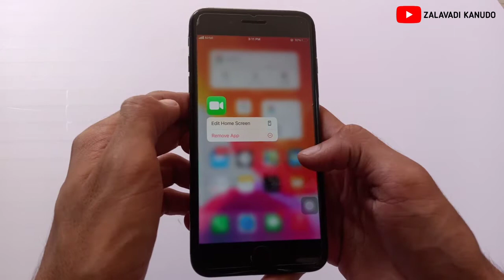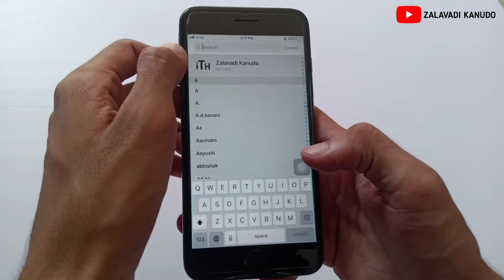iOS 15.5 Facetime Not Working On iPhone | Hindi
iOS 15 Facetime Not Working On iPhone | Hindi

iOS 15.3 Update After Facetime Not Working On iPhone

Best Deals
Boya M1 Mic
iPhone 12 Pro Max
Aiprpods Pro
iPhone Charger
Mag-Safe Charger